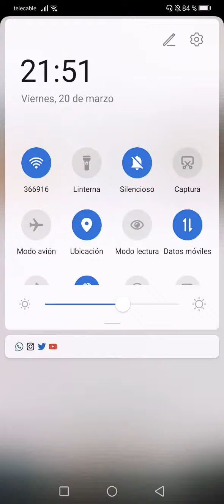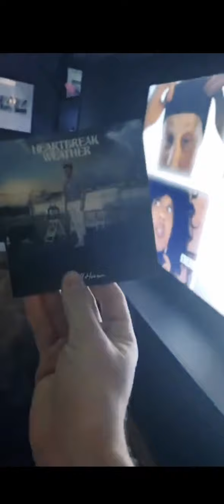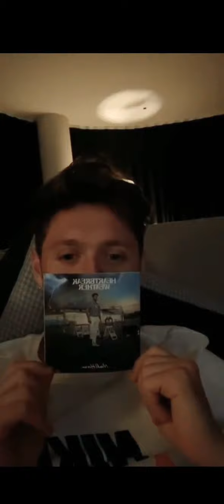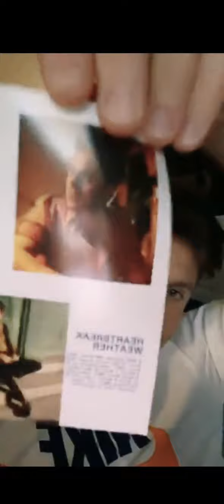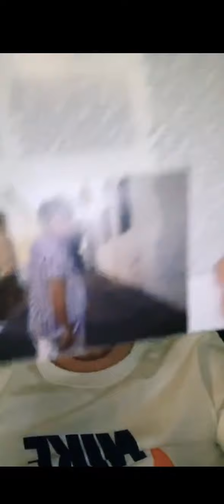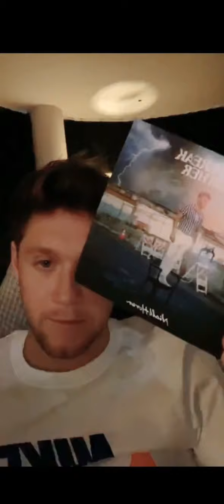Niall Horan - Instagram Live (20.03.2020)